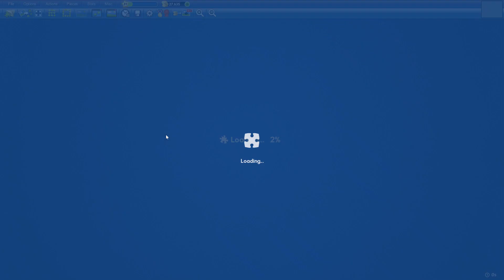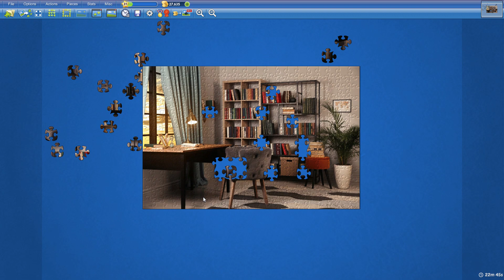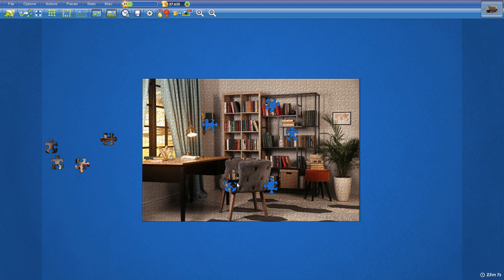Competition 06 September 2023 Secret Study in 23min14s (46th place)